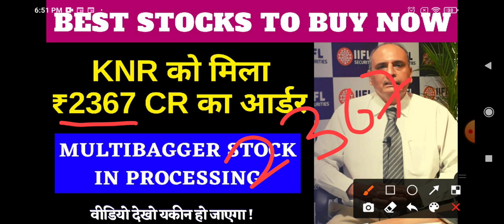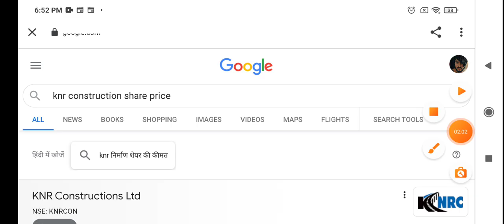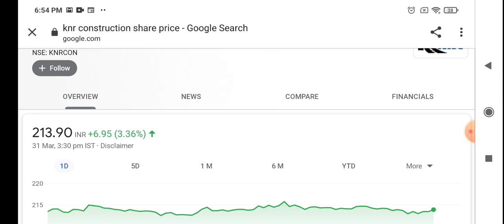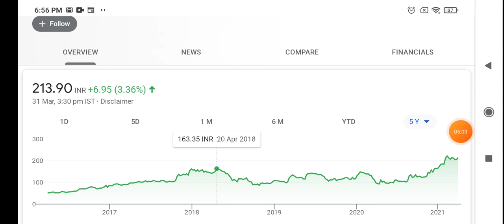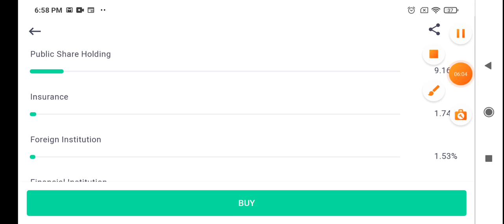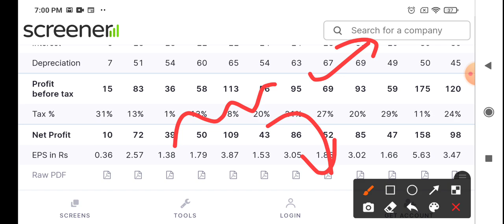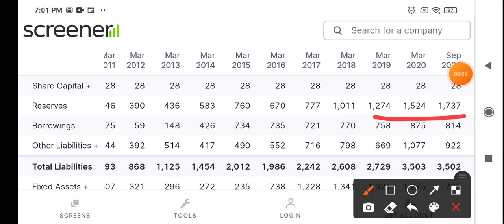Knr Constructions को मिला ₹2367 Cr का आर्डर - Best Stocks to Buy Now In 2021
Knr Constructions news:- KNR Constructions up 3% on getting LoA for a road project in Kerala